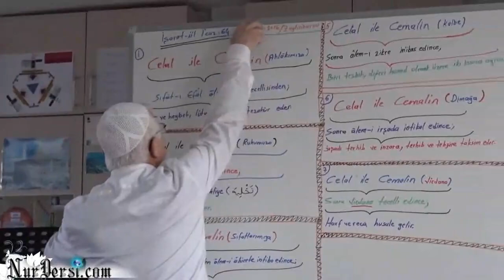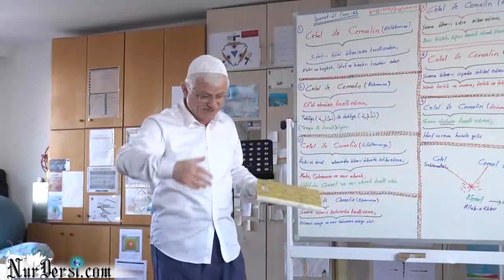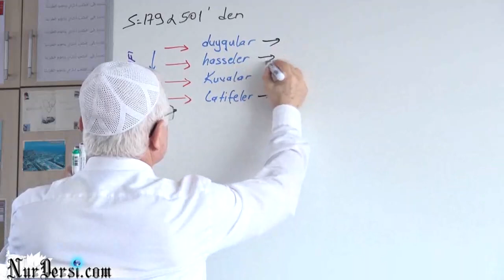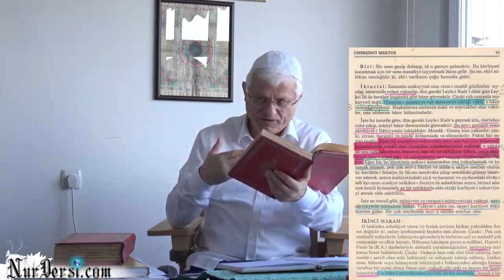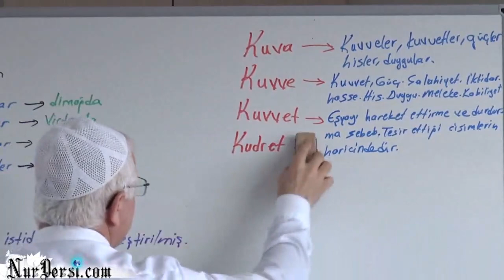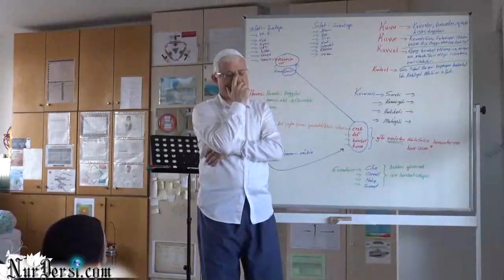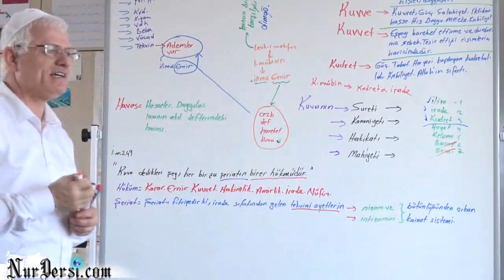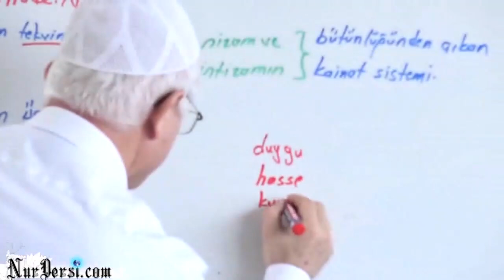DİMAĞ 12 kuva hususidir enfusidir